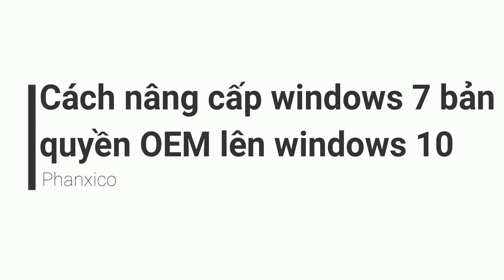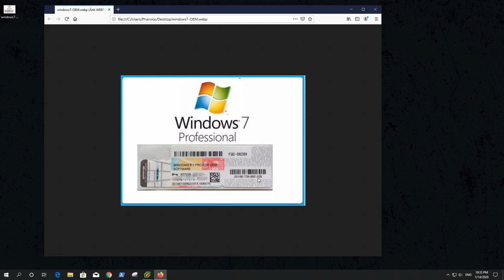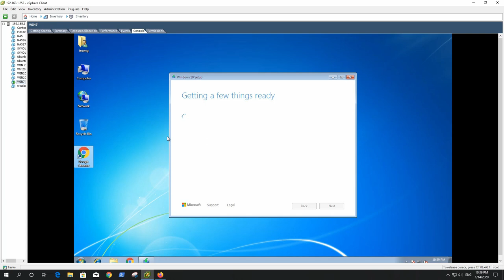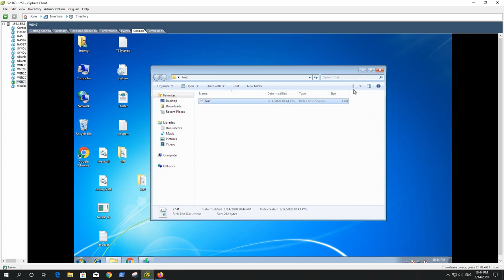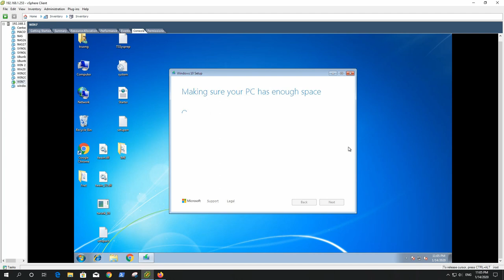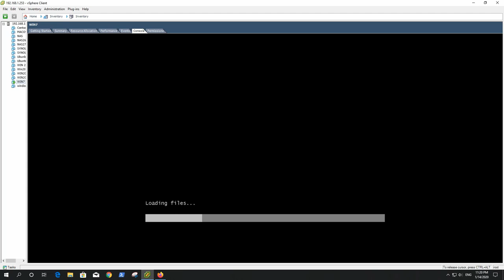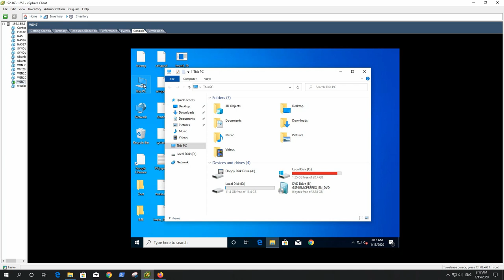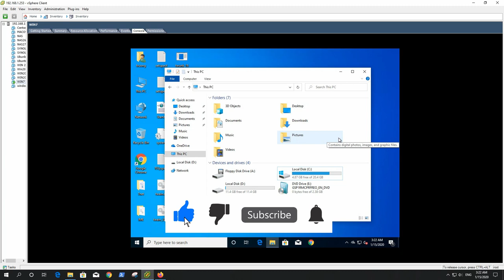WINDOWS 5: Cách nâng cấp windows 7 bản quyền OEM lên windows 10 miễn phí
📰  Tên video: Cách nâng cấp windows 7 bản quyền OEM lên windows 10 miễn phí.

💻 liên kết tham gia miễn phí vào nhóm 7net macOS và Hackintosh
💻 liên kết tham gia miễn phí vào nhóm 7net IT trên zalo
💻 liên kết tham gia miễn phí vào nhóm 7net Mua Bán trên zalo
💻 liên kết tham gia miễn phí vào nhóm 7net IT System LAB trên zalo
💻 liên kết tham gia miễn phí vào nhóm 7net tuyển dụng IT trên zalo
💻 liên kết tham gia miễn phí vào nhóm 7net IT Linux
💻 liên kết tham gia miễn phí vào nhóm 7net IT backup
💻 liên kết tham gia miễn phí vào nhóm 7net - Soft skills
💻 liên kết tham gia miễn phí vào nhóm 7net IT trên Telegram
💻 liên kết tham gia miễn phí vào Cộng đồng IT 7net trên facebook
💻 liên kết tham gia miễn phí vào Cộng đồng IT 7net trên discord:

📝 Nội dung video thực hiện bởi: Nguyễn Nhật Trường
📌 Lưu ý: Video đã được biên tập với nội dung cần thiết và chi tiết cho mọi người dễ hiểu, vì vậy hãy coi video và đừng tua, vì khi tua có thể sẻ bỏ qua phần quan trọng và ảnh hưởng đến việc thực hiện của Bạn, chúc các Bạn sẽ làm được như Tôi đã làm.